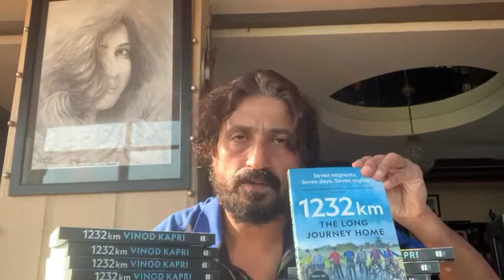Author Speaks - 1232KM The Long Journey Home by Vinod Kapri | HarperBroadcast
The nationwide lockdown in 2020 to curb the spread of Covid-19 left millions of migrant labourers without jobs, food and shelter. Desperate and helpless, most took to the road, embarking on the long, often fatal, journey home.

Ritesh, Ashish, Ram Babu, Sonu, Krishna, Sandeep and Mukesh-migrants from Bihar-undertook a similar journey on their bicycles that lasted for seven days and seven nights. Their harrowing trip from Ghaziabad, Uttar Pradesh, to their hometown of Saharsa as they braved police lathis and insults, and battled hunger, exhaustion and fear, was documented by National Award-winning filmmaker Vinod Kapri.

1232 km is a story of the extraordinary courage of seven men in the face of tremendous odds.

Watch: Vinod Kapri on his book 1232km, an eye-opening book documenting the arduous journey that seven migrant labourers undertook during the nationwide lockdown imposed in 2020.